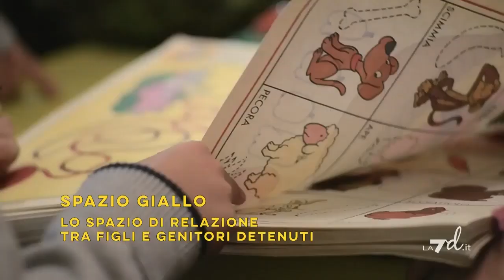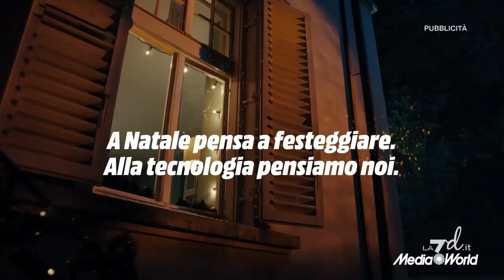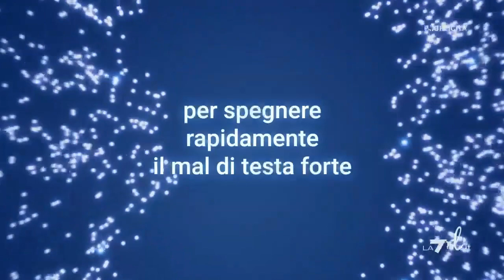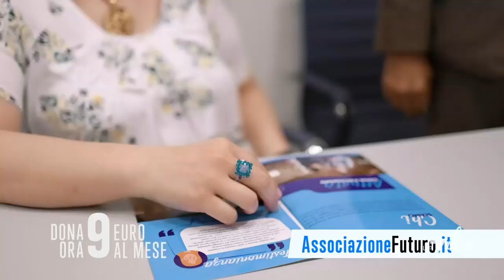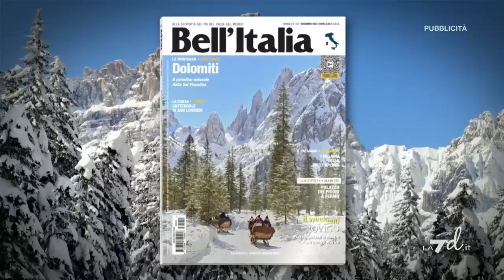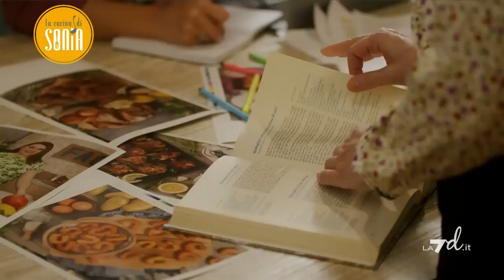Sequenza spot La7D (HD) - Venerdì 22 Dicembre 2023 (7 sequenze NATALIZIE)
Sequenza spot La7D (HD) - Venerdì 22 Dicembre 2023

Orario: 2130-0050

00:00 - Sequenza N° 1: durante Josephine
04:35 - Sequenza N° 2: durante Josephine
10:53 - Sequenza N° 3: durante Josephine
16:53 - Sequenza N° 4: durante Josephine
23:37 - Sequenza N° 5: durante Josephine
29:21 - Sequenza N° 6: durante Josephine
32:49 - Sequenza N° 7 / METEO incompleto: dopo Josephine